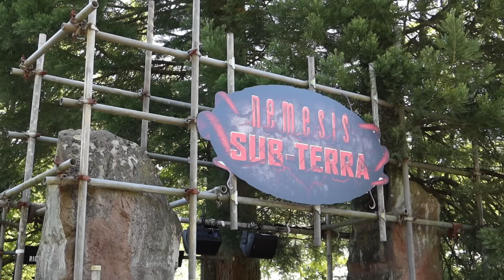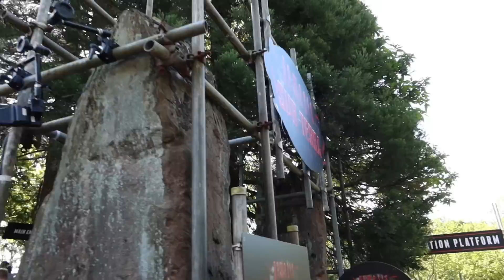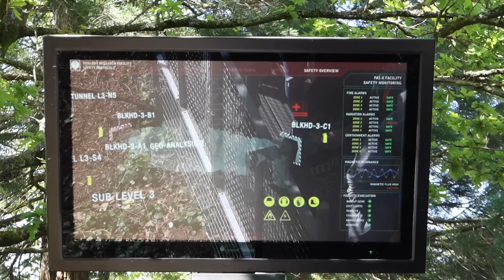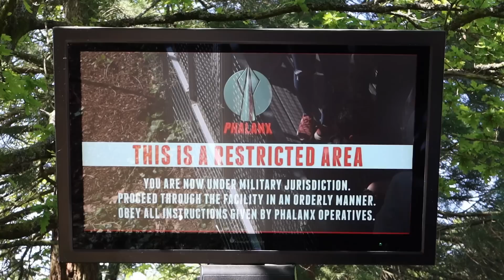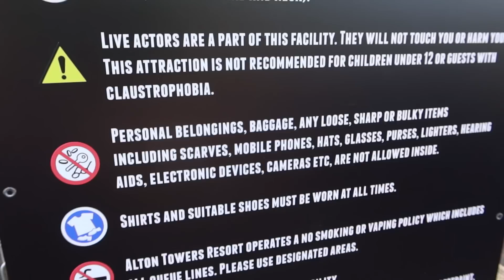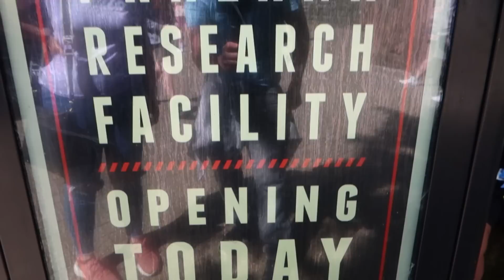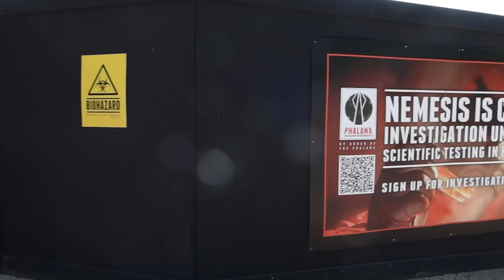Nemesis Sub-Terra Has Reopened! FIRST RIDE & Review - Alton Towers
Nemesis Sub-Terra has officially reopened at Alton Towers! In this vlog we head to the park for the reopening day of this indoor drop tower, along with capturing the full opening ceremony. The ride originally opened in 2012 and closed in 2015, with the building only opening as a temporary scare maze since that time. Join us as we ride and review this immersive experience, that builds up the story line behind The Phalanx!